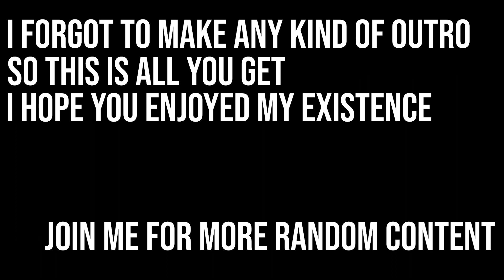I Exist!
Hello! After four years of talking about getting on YouTube, I finally, actually did it. We're starting off short and sweet but more to come soon! Join me.